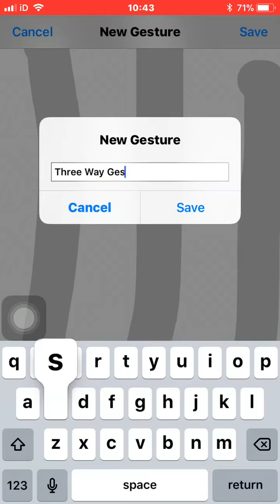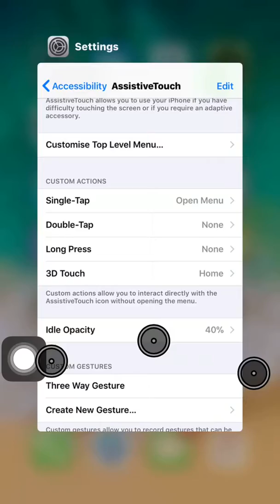How To Close 3 Apps At Once In iOS App Switcher On Your iPhone & iPad (No Jailbreak Required)